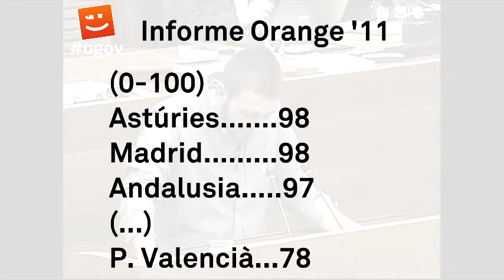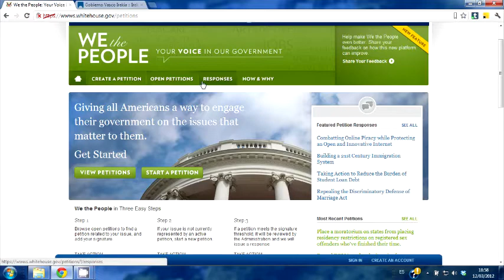COMPROMÍS Fran Ferri sobre l'Administració electrònica i l'Open Government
El diputat de Compromís, Fran Ferri, interpel·la en Les Corts al vicepresident del Consell sobre la política en Administració electrònica i Govern Obert (Open Government).